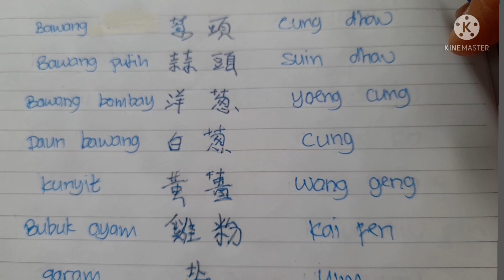LESSON 11 BUMBU DAPUR DALAM BAHASA CANTONESE bersama Kuin Lisa Channel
Assalamualaikum Warahmatulah Hiwabarakatuh
bagaimana kabar semuanya semoga dalam lindungan Allah SWT Aamiin
pada kesempatan kali ini saya mau sharing tentang bahasa cantonese
hari ini kita belajar bumbu dapur dalam bahasa kantonis
mari kita belajar bersama sama
semoga bermanfaat